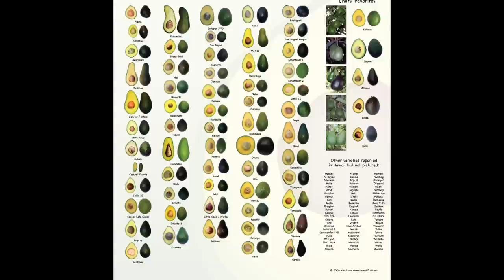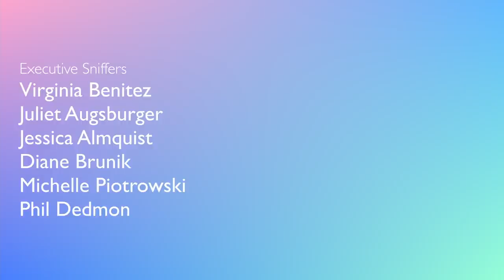10 Foods that are POISONOUS to Birds! ⚠️ Foods TOXIC to Parrots! 🦜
Welcome to PARROT CARE 101!
Today we are going over 10 foods that are poisonous to birds! Many foods are toxic to parrots and it is important to be aware of them before buying a bird! It is so easy to accidentally kill your bird.  I'm hoping to help you keep your parrot safe by informing you of some of the most common foods that you have in your house and hopefully inspire you to dig deeper and never stop researching when it comes to your bird!  I hope to be able to help your birds not only with this parrot care video but with more episodes from this new series. Welcome to Parrot Care 101, this new series that focuses in on extremely vital information to keep your parrot safe, healthy, and happy!

Let me know what video you would like to see next!

CAMEO | @MARLENEMCCOHEN

MARLENE MC'COHEN
P.O.BOX 572908

MY PARROTS 🦜❤️
NELLIE     🐦 Senegal
MONTY    🐦 Senegal
ILUKA       🐦 Cockatiel

SAVE SOME $$$